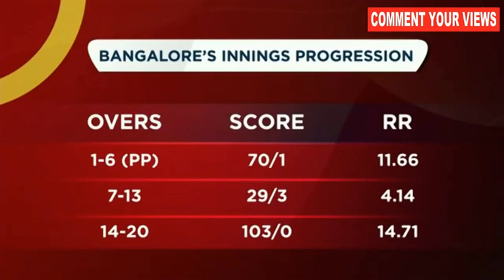RCB vs KXIP Full Match Highlights IPL 2019 Match 42 RCB v KXIP 2019 Full Highlights